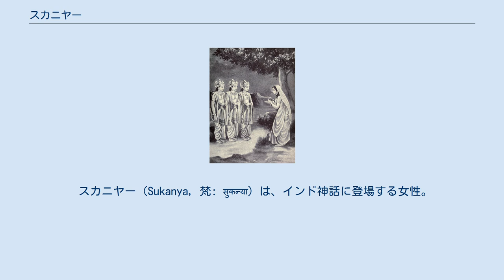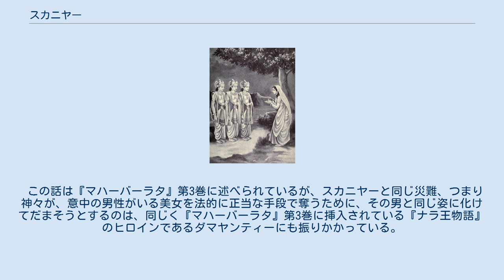スカニヤー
3人の中から夫を選ぶスカニヤー。
 スカニヤー（Sukanya, 梵: सुकन्‍या）は、インド神話に登場する女性。
シャリヤーティ王の娘で、チヤヴァナ仙の妻、プラマティの母。
 スカニヤーは父王の行幸に同行したとき、湖のそばにある土の塚に乗って遊んだことがあった。
この塚には穴があり、その奥が光ったので、スカニヤーは棒で穴を突いた。
ところがこの塚は、チヤヴァナ仙が長年その場所で不動の苦行を続けた間に土が降り積もリ、蟻が巣を作ってできたものであり、スカニヤーが棒で突いたものは彼の眼であったので、彼は失明してしまった。
王はチヤヴァナに許しを請うために、娘を妻として与えた。
チヤヴァナは高齢であったが、スカニヤーは彼を深く愛し、献身的な良き妻となった。
 あるときスカニヤーが森で水浴をしていると、アシュヴィン双神がその様子を目撃し、スカニヤーの肢体の美しさにすっかり魅了されてしまった。
そこでアシュヴィン双神は彼女に愛を告げた。
しかしスカニヤーは、自分はすでにチヤヴァナの妻であることを述べた。
驚いた双神はスカニヤーの輝くばかりの美しさを褒め称え、あなたのような若々しい女性が老い先短い老人の妻となって、その若さを浪費することはないと述べ、自分たちのいずれかを夫とするよう迫った。
しかしスカニヤーは心を動かされるどころか、双神を拒絶した。
そこで双神は1つの策略を仕掛けて、次のように提案した。
チヤヴァナを若返らせてあげよう、しかしその後であなたは再び我々3者の中から誰を夫とするか選ばなければならない、と。
スカニヤーとチヤヴァナは相談して、この提案に従ことにした。
しかし次に起こったことは彼らを全く困惑させた。
アシュヴィン双神がチヤヴァナを泉に浸すと、彼の肉体は若さを取り戻し、失明した両目も光を取り戻した。
ところが、泉から上がってきた双神と夫は、姿形、服装、装身具にいたるまでそっくりであり、スカニヤーにはどれが夫なのか見分けがつかなかったのである。
彼女はこの中からチヤヴァナと思う者を選ばなければならなくなった。
しかし彼女が直感で選んだのは見事にチヤヴァナその人であった。
 この話は『マハーバーラタ』第3巻に述べられているが、スカニヤーと同じ災難、つまり神々が、意中の男性がいる美女を法的に正当な手段で奪うために、その男と同じ姿に化けてだまそうとするのは、同じく『マハーバーラタ』第3巻に挿入されている『ナラ王物語』のヒロインであるダマヤンティーにも振りかかっている。